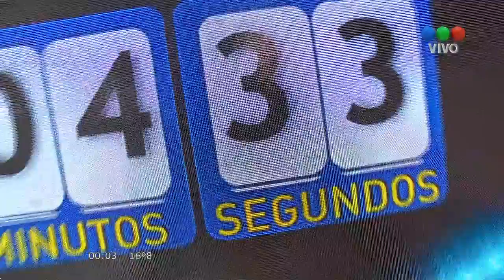Peligro Mundial - 31 de Marzo de 2014.